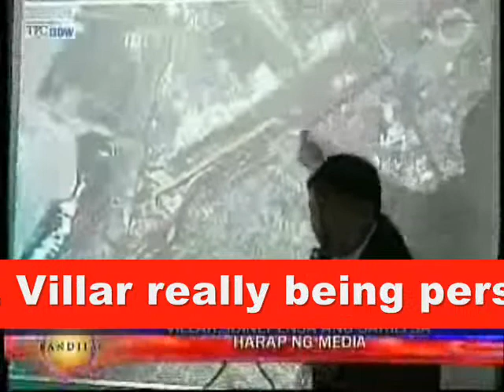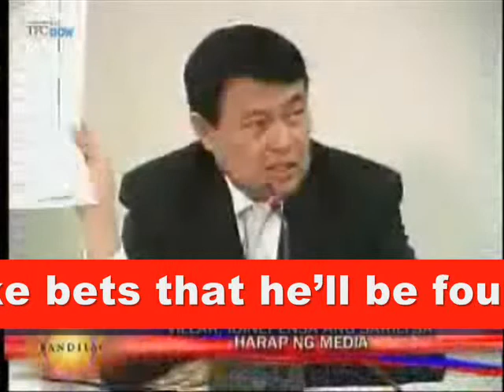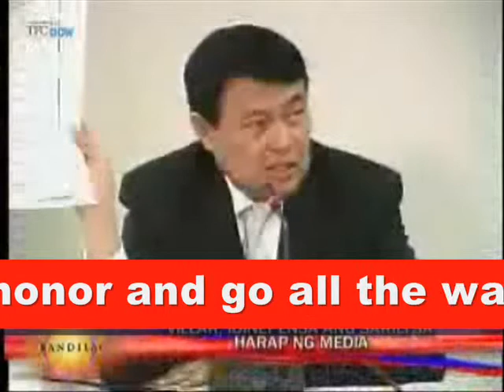Villar And The C 5 Controversy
Is the former senate president and declared presidential candidate the target of political persecution or should he be prosecuted in connected with the C-5 road controversy?